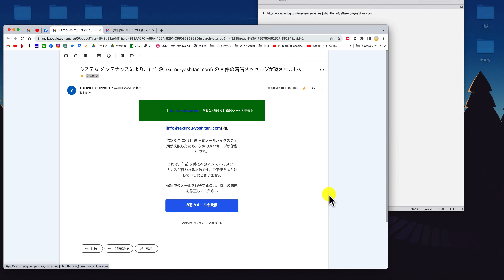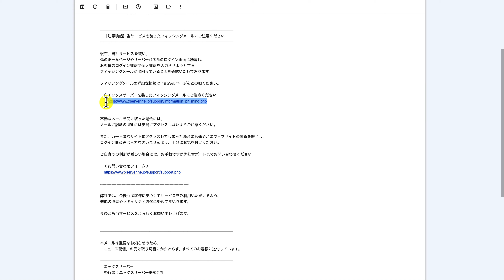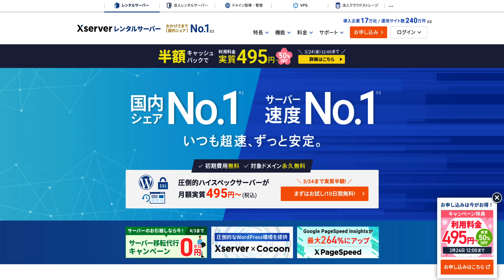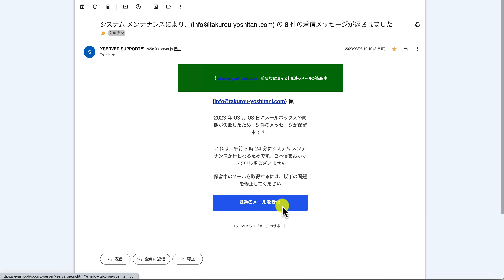詐欺メール、フィッシングメールは、こうやって見分けろ！